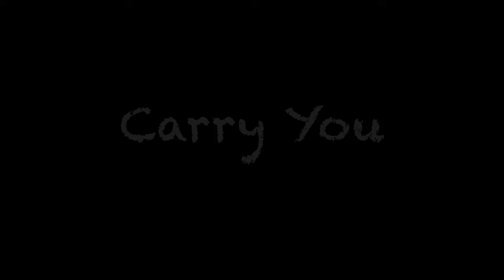[Contemporary-Lyrical Jazz] Carry You- Novo Amor Choreography.JIN |컨템리리컬재즈 |컨템포러리재즈 |재즈댄스 |신촌댄스학원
Since 1999 [1999년 설립]

G.NI Jazz Dance is a professional contemporary dance school for making a professional dancer and entertainer.
We are focused on the jazz dance, jazz funk, lyrical jazz, jazz ballet, modern jazz and K-pop dance choreography curriculum. All the regular courses of the fixed-number system are focused on quality over quantity, so that one can grow together like a team.